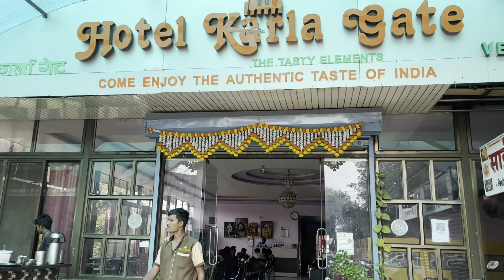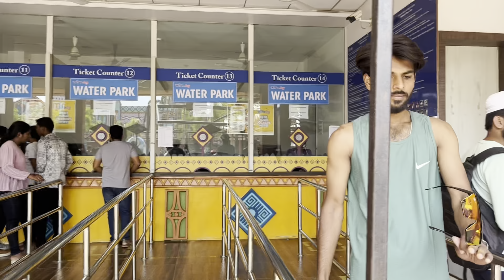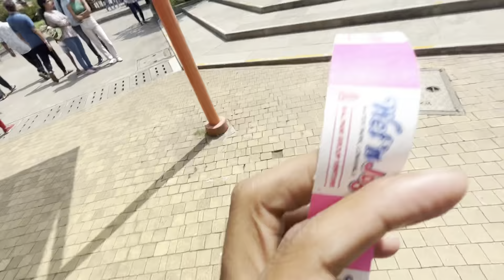Wet & Joy Lonavala / part 2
PRESENT BY
S3 CREATION

VLOG.. LONAVLA AND WET ENJOY WATER PARK.